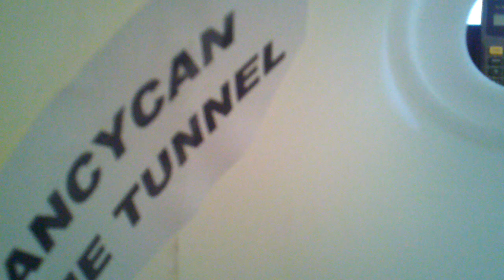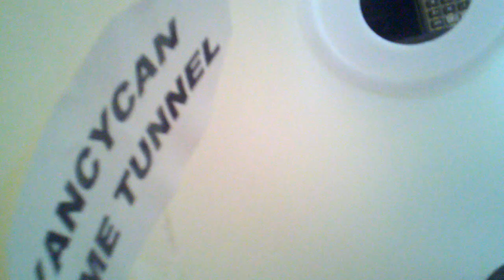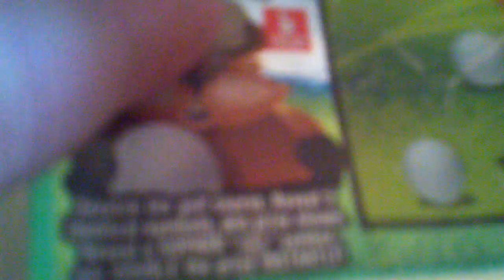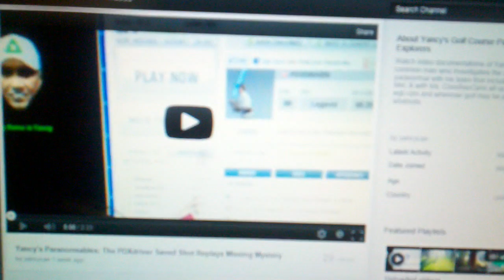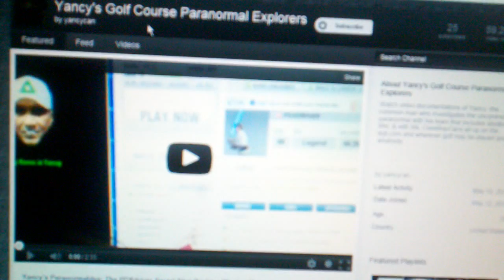YancyCan Paranormal Explorables Time Tunnel - Official Segway to New Format - BETAv2.2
The official video (part 2) that will done take you from the standard Team Yancy videos and such to our new Team Yancy formattables.